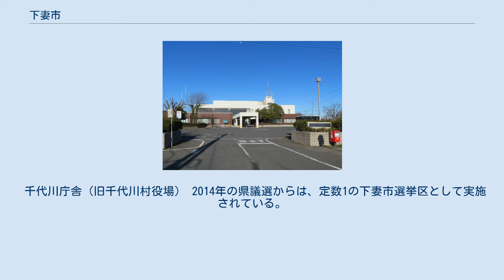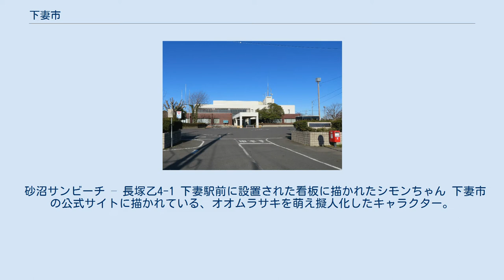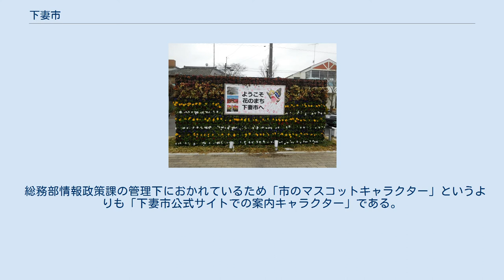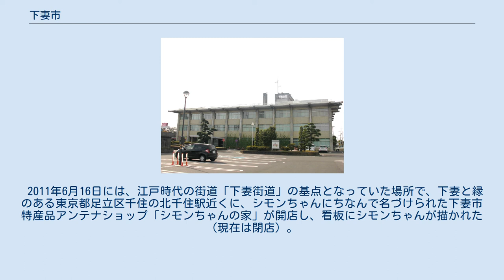下妻市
1990年（平成2年）撮影の下妻市中心部周辺の空中写真。
 市街地北西の湖は砂沼。
南西角に見える河川は鬼怒川である。
 1990年撮影の6枚を合成作成。
 下妻市（しもつまし）は、茨城県西部の県西地域に位置する市である。
旧常陸国真壁郡・筑波郡と千葉県より移管された旧下総国結城郡（旧豊田郡・旧岡田郡）で構成される。
 市東部に小貝川、西部に鬼怒川が流れ、中央部に砂沼がある。
 2005年国勢調査速報値によれば人口は36,889人。
2006年1月1日に結城郡千代川村を編入合併し、2005年国勢調査の時点で両市村を合わせた人口は46,427人とされる。
 935年（承平5年）の『和名抄』に「しもつま」として記されているのが、史料初見とされている。
現在の市名「下妻」と書き記すようになったのは、おおむね鎌倉時代以降といわれている。
 千代川庁舎（旧千代川村役場） 2014年の県議選からは、定数1の下妻市選挙区として実施されている。
 東西と南北に2本の国道が交差して走り、鉄道が南北に通っている。
路線バスにより、つくば市・土浦市方面と結ばれている。
 市内の集配業務は全て下妻郵便局が受け持っている。
 かつて下妻町には電燈会社があった。
才賀藤吉が1912年（明治45年）2月に事業許可を受け、8月に下妻電気を設立。
1913年（大正2年）11月事業開始、供給区域は真壁郡下妻村、関本町、上妻村、大宝村、結城郡豊加美村、宗道村、玉村、総上村、石下町。
発電所は持たず下野電力より受電した。
1922年（大正11年）茨城電力に合併された。
 ウェブ上に、下妻市周辺地域のコミュニティ活性化を目的としたコミュニティサイトが開設されている。
 砂沼サンビーチ – 長塚乙4-1 下妻駅前に設置された看板に描かれたシモンちゃん 下妻市の公式サイトに描かれている、オオムラサキを萌え擬人化したキャラクター。
株式会社ヘレナメディアリサーチ制作。
 新聞のインタビューで「ページのお堅いイメージを払拭して作っただけであり、性別も決めていない」とされている。
 総務部情報政策課の管理下におかれているため「市のマスコットキャラクター」というよりも「下妻市公式サイトでの案内キャラクター」である。
これまで公式グッズ等の販売は2008年10月に催された「しもつま砂沼フェスティバル」においてグッズ（マグカップ、ミニタオル、キーホルダー）付きのチケットが販売され、2009年10月より下妻駅構内に設置された観光案内所にてストラップが、茨城国体に合わせ受注生産でシモンちゃんが胸にあしらわれたポロシャツが販売されたことがあった。
現在は「道の駅しもつま」でキャラクター入りの手ぬぐいが販売されている。
 2011年6月16日には、江戸時代の街道「下妻街道」の基点となっていた場所で、下妻と縁のある東京都足立区千住の北千住駅近くに、シモンちゃんにちなんで名づけられた下妻市特産品アンテナショップ「シモンちゃんの家」が開店し、看板にシモンちゃんが描かれた（現在は閉店）。
 2015年には市内の原動機付自転車のナンバープレートの図柄に期間限定で採用されたほか、2017年から市内を走るコミュニティバスのラッピングマスコットにもなっている。